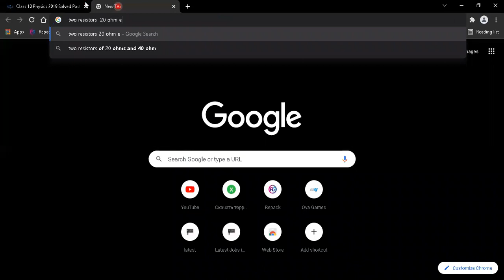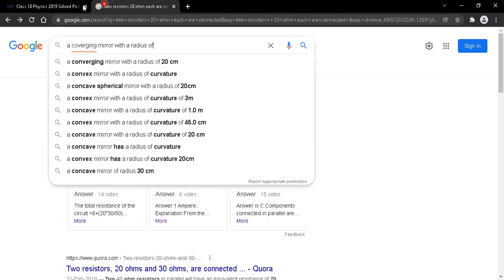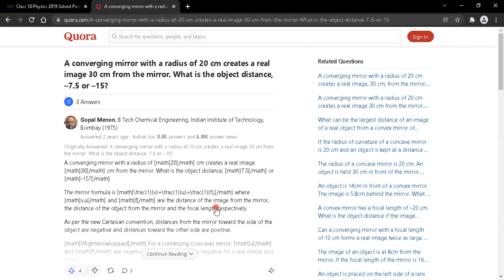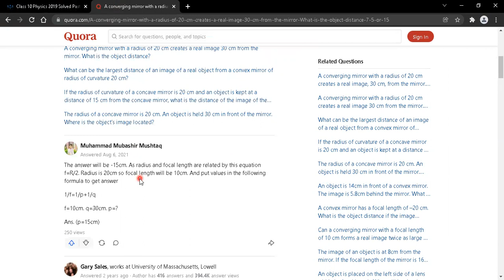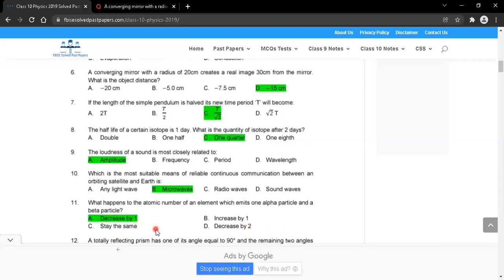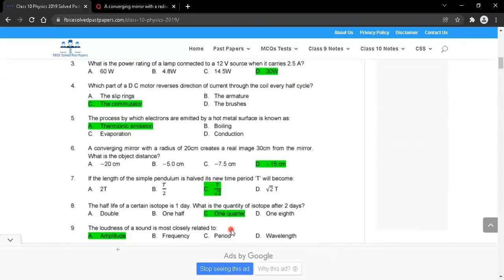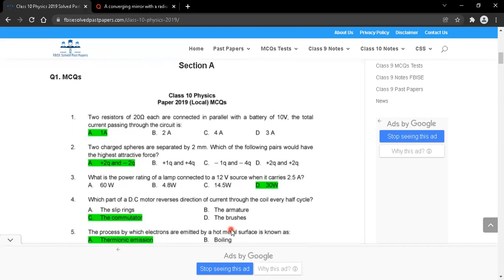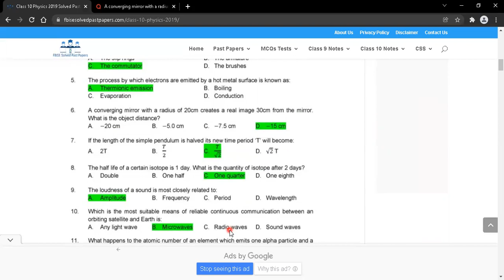Complete Solved Past Papers - Physics (Class 10th) - MCQS - FBISE - MATRIC